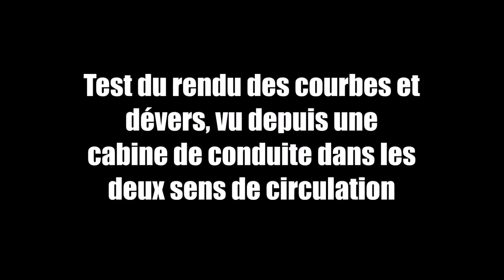(Cab Ride) test rendu des courbes et dévers